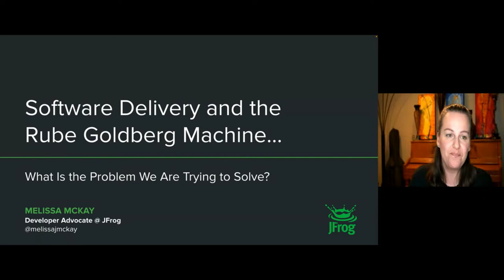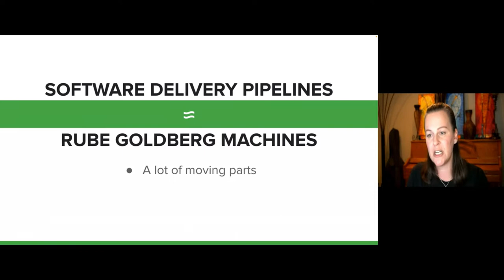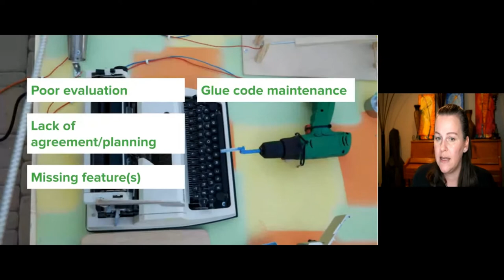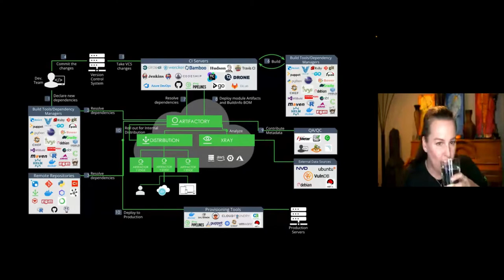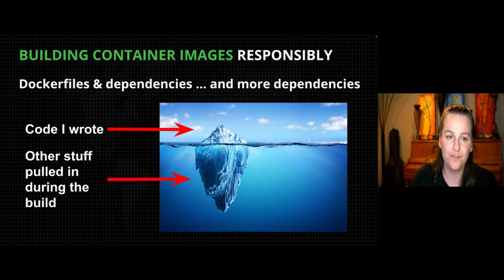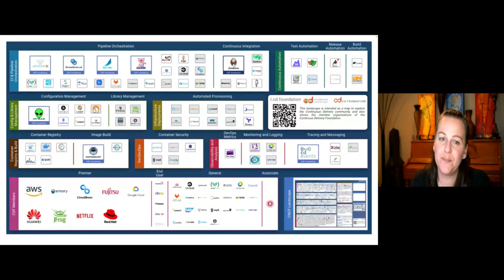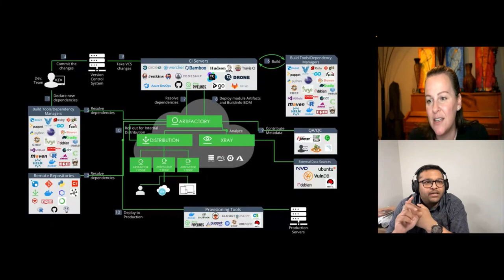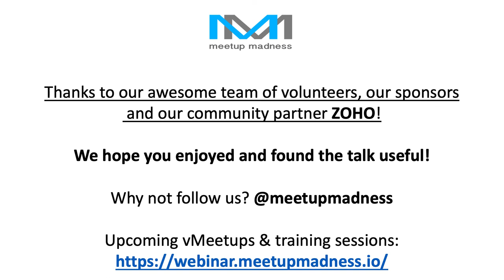Software Delivery and The Rube Goldberg Machine: What Is the Problem We Are Trying to Solve? M Mckay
The Software Delivery Lifecycle can be complicated. Depending on your architecture and your particular deployment environment, your team may find themselves cobbling together numerous different tools and frameworks. Each tool has its own history and is intended to solve a subset of issues. Sometimes teams find creative ways to use tools outside of their original purpose. The goal is to ease the process, secure, deliver, monitor, reflect, make changes, and repeat. It’s a cycle of continuous improvement. This session will discuss some common problems that teams face during the development and delivery process, and how organizations come together to address them. You will leave empowered with a call to action to become part of the solution.

SPEAKER: Melissa McKay - Developer Advocate, JFrog

Melissa's background and experience as a software engineer span a slew of technologies and tools used in the development and operation of enterprise products and services. She is a mom, software engineer, Java geek, huge fan of UNconferences, and is always on the lookout for ways to grow and learn. She has spoken at CodeOne, Java Dev Day Mexico, and is part of the JCrete and JAlba UNconference teams. She is currently a Developer Advocate for JFrog, Inc.